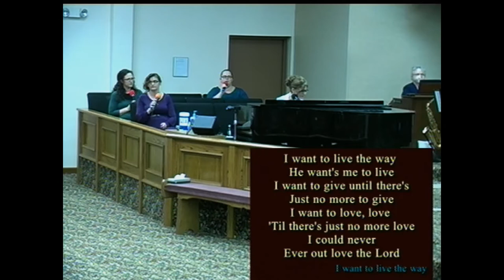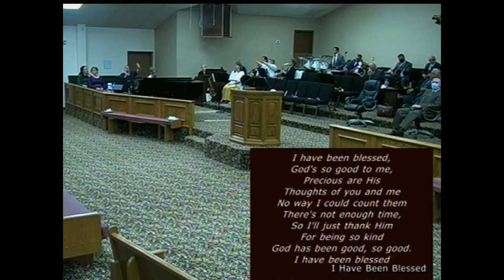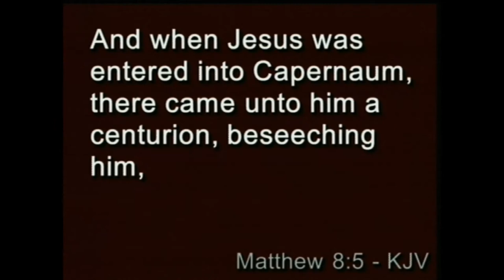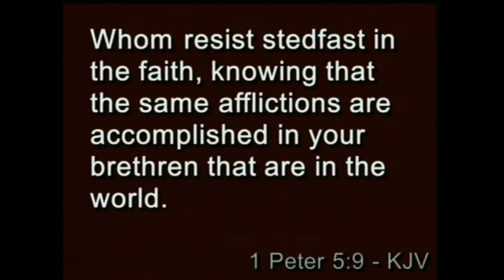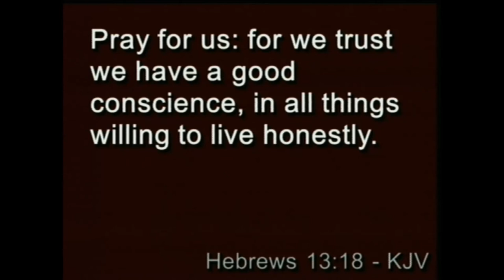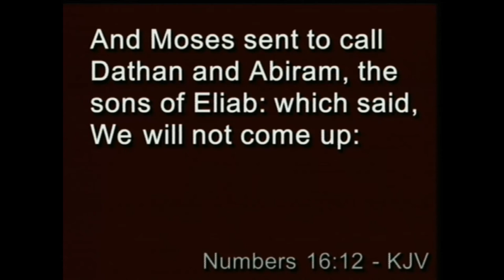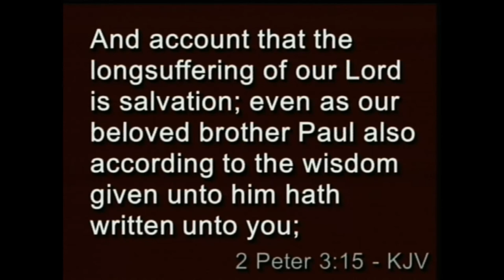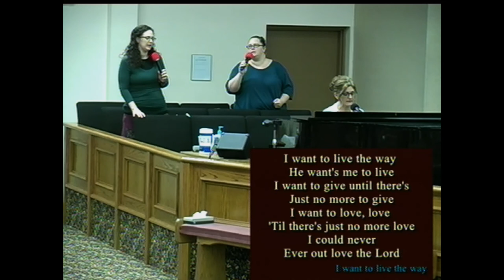Sunday Morning Service 08/10/20